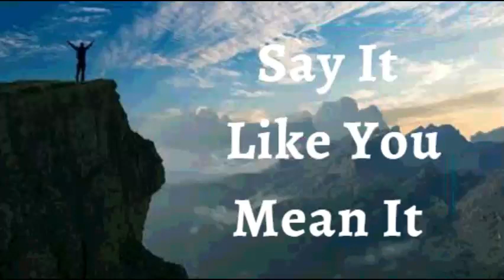31st December 2021 Say It like You Mean It (Audio in Marathi)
तुम्हाला जसे म्हणायचे आहे तसे म्हणा
३१ डिसेंबर २०२१

विश्वासाची घोषणा

मी घोषित करतो की माझ्या जीवनासाठी देवाच्या दृष्टिकोनाशी जुळत नसलेली प्रत्येक गोष्ट बदलू शकते. आजारपण, त्रास, अभाव, सामान्यपणा, कायमस्वरूपी नसतात. ते फक्त तात्पुरते आहेत. मी जे पाहतो त्यावरून मी प्रभावित होणार नाही तर मला जे माहीत आहे ते "जिवंत शब्द" आहे. मी एक विजेता आहे आणि कधीही बळी नाही. मी सर्वस्व आहे देवाने मला असण्यासाठी निर्माण केले आहे. जसा येशू आहे तसाच मी आहे. ही माझी घोषणा आहे.

मी जे शब्द बोलतो ते आत्मा आहेत आणि ते जीवन आहेत. माझ्या शब्दात शक्ती आहे; जेव्हा मी एखादी गोष्ट बोलतो तेव्हा ती माझ्यासाठी स्थापित होते, कारण मी ते येशूच्या नावाने बोलतो. आज, मी घोषित करतो की मी येशूच्या नावात नेहमी आरोग्यामध्ये संरक्षित आहे. आमेन

शालोम